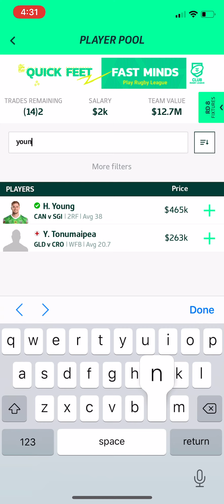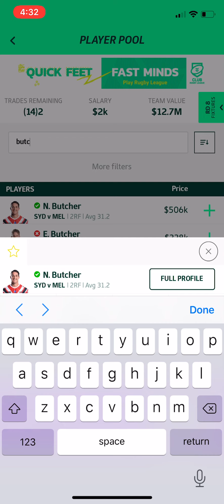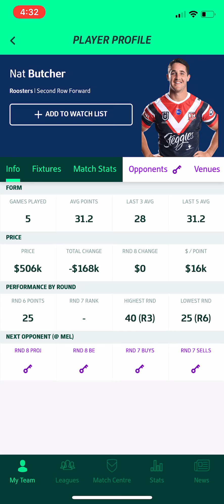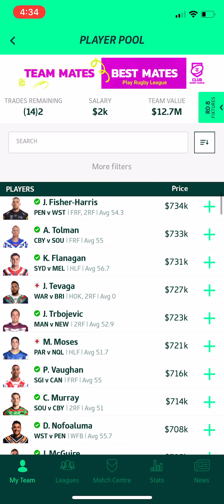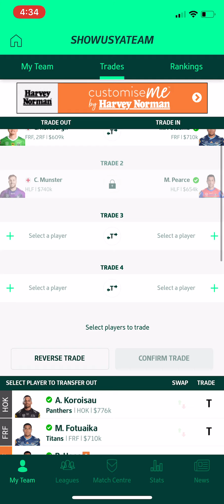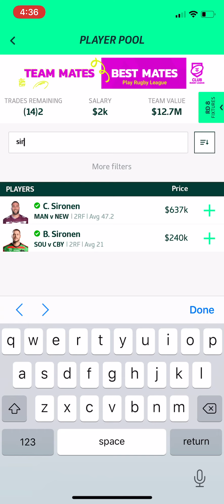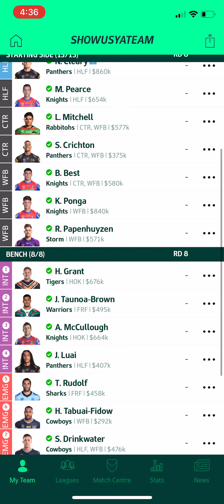NRL Fantasy Analysis - 4 Trades! What should you do?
In this video I discuss what you should do with your 4 trades, how you should look about bringing in players to your team